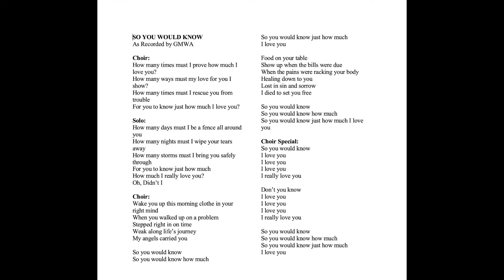So You TENOR